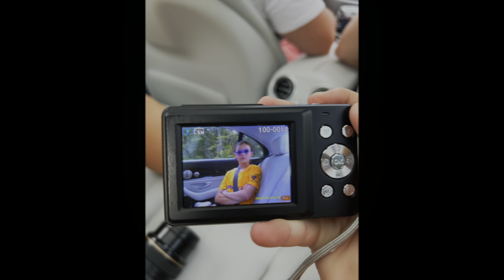Sayville Gold Flag Football 2024 - An Undefeated Season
County Champs!!!